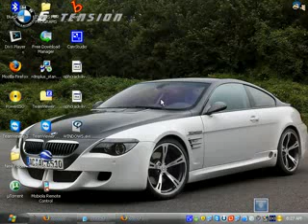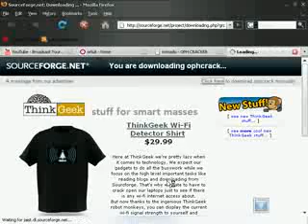hack windows password